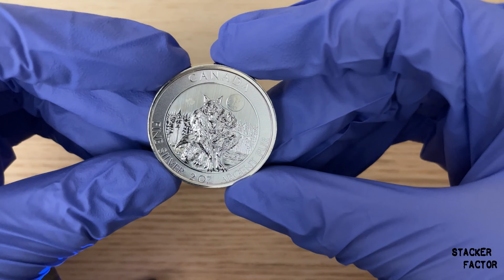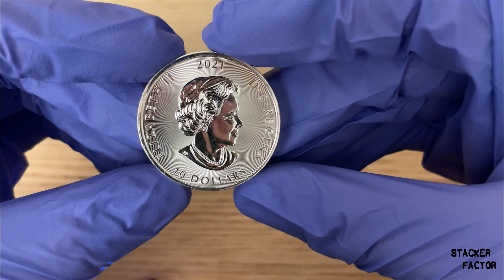Honest Review of the Canadian Werewolf 2 oz. Silver Coin!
This is a review of the Canadian Werewolf 2 oz. silver coin!